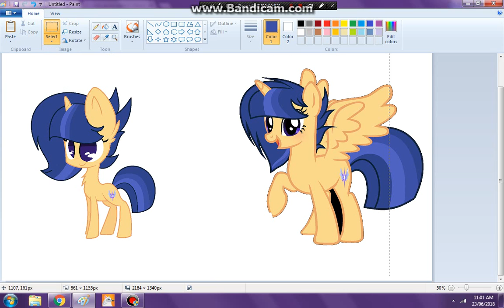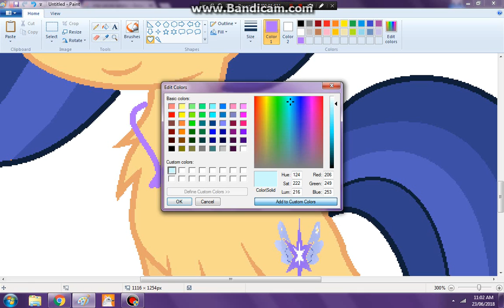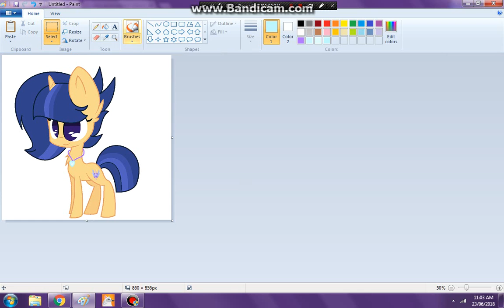Velvet sentry new style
Pleassse watch dis Velvet! Xc

Base:? ( forgot )